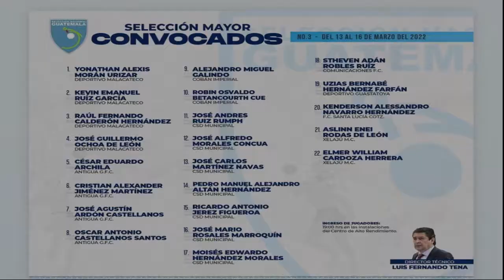Elmer Cardoza I Compacto 2022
Realizado por Digital Futbol